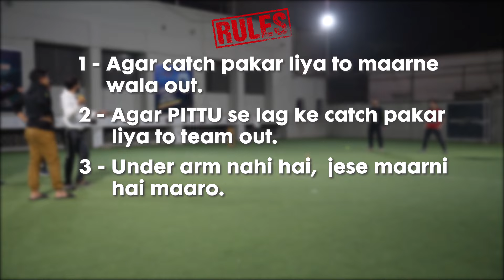🔥 EXCLUSIVE: Maidan TV PLAYS PITTU GARAM 🤣🕺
🚨 Brace yourselves for the ULTIMATE Pittu Garam showdown as the Maidan TV boys take the classic game to a whole new level! 🔥⚔️ Get ready to witness jaw-dropping moves, hilarious mishaps, and an all-out battle for victory in this adrenaline-packed extravaganza!

Who's your money on? Let the Pittu Garam madness begin! 🔥🏏